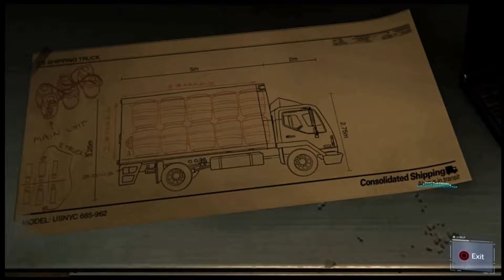SPIDER MAN PS4 Gameplay Walkthrough FULL GAME No Commentary /Dual propose mission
Marvel's Spider-Man Gameplay Walkthrough